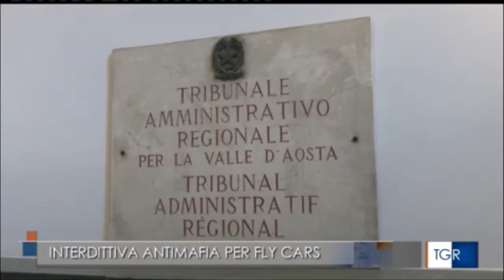Dieci aziende valdostane colpite da interdittiva antimafia dall'agosto 2015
Fonte: Rai3 Tgr Val D'Aosta